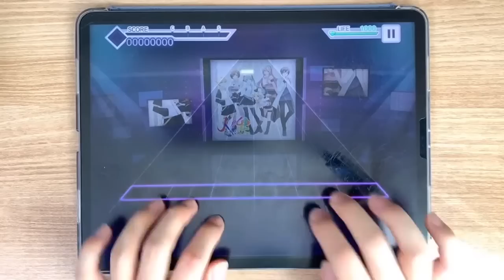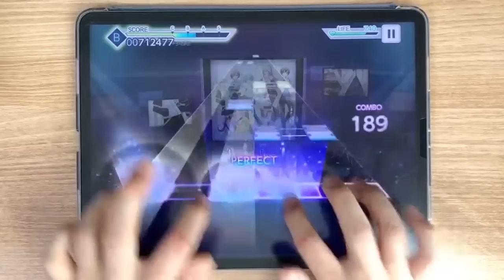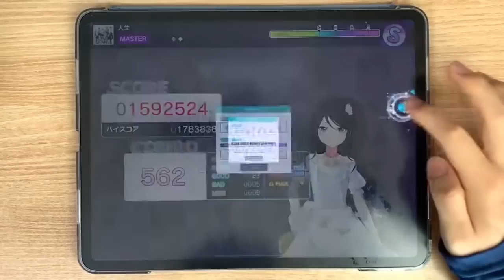【프로젝트 세카이】 인생(人生) [MASTER Lv.'37'] 클리어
Player: jack

노힐클 성공!